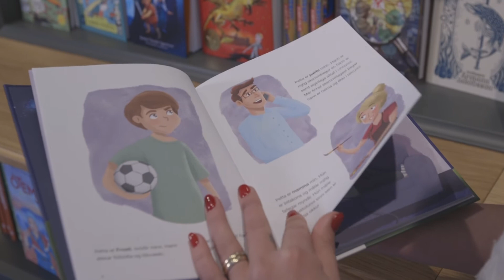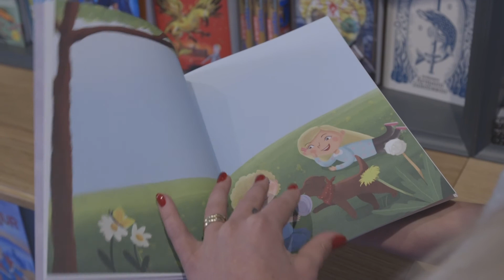Svefninn minn - Erla Björnsdóttir segir frá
Góður nætursvefn er mikilvægur fyrir þroska barna og hann er undirstaða góðrar andlegrar og líkamlegrar heilsu þeirra. Svefninn minn er verkefnabók sem eykur svefngæði barna og tekur á ýmsum vandamálum sem tengjast svefnvenjum.

Í bókinni er að finna opnur þar sem börn geta skrifað niður markmið sín til að bæta svefninn, ýmsan skemmtilegan fróðleik um svefn, litríka og fallega límmiða og pláss til að lita og skrifa niður drauma sína. Markmiðin geta verið af ýmsum toga eins og að fara að sofa á réttum tíma, sofa í sínu eigin rúmi og að fá nægan svefn miðað við aldur. Þegar markmiðinu er náð er komið að því skemmtilegasta – að fá verðlaun.

Erla Björnsdóttir er sálfræðingur og doktor í líf- og læknavísindum. Hún hefur sérhæft sig í rannsóknum á svefni og meðferðum gegn svefnleysi. Erla hefur einnig skrifað bókina Svefnfiðrildin sem er skemmtileg og falleg saga sem útskýrir mikilvægi svefns og hvíldar fyrir börnum.